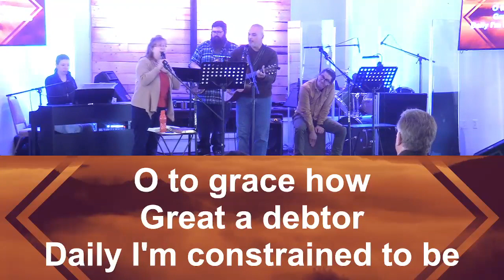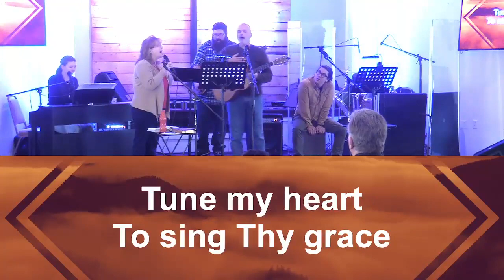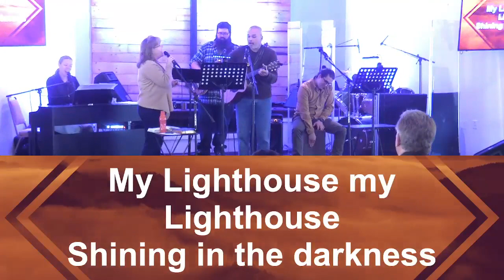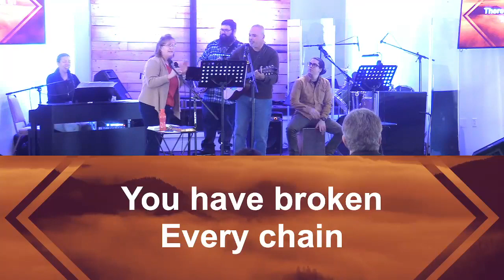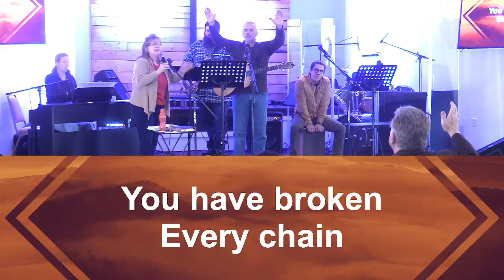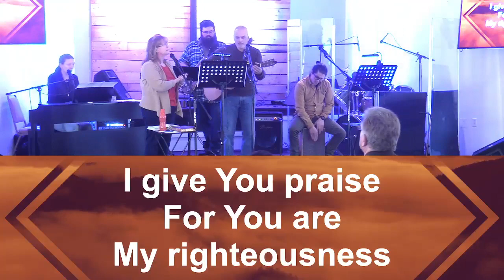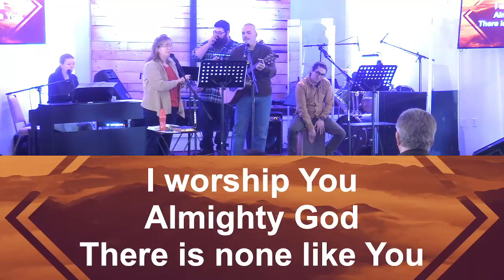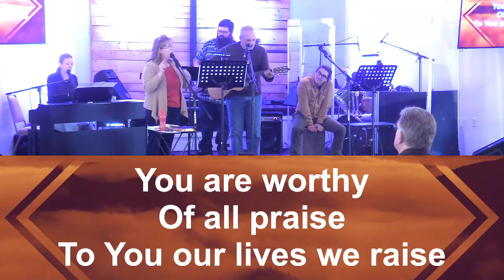Come Boldly!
Title: Come Boldly!
Pastor Dennis Marquardt, Guest Speaker, Riverside Assembly of God